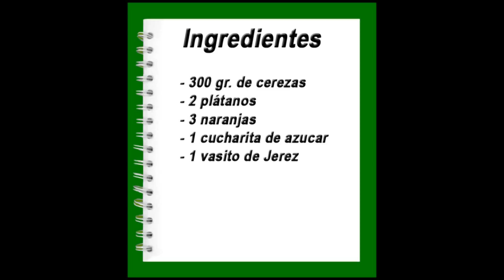Macedonia de cerezas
Receta de macedonia de cerezas, plátano y naranjas acompañadas de Jerez